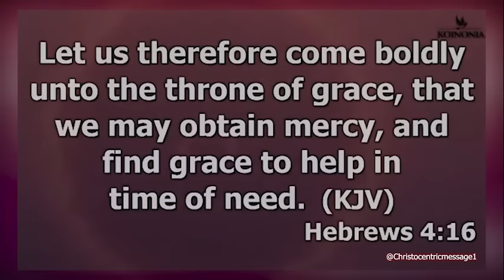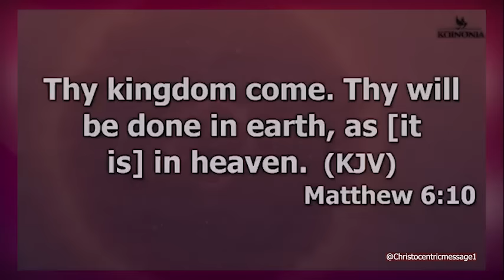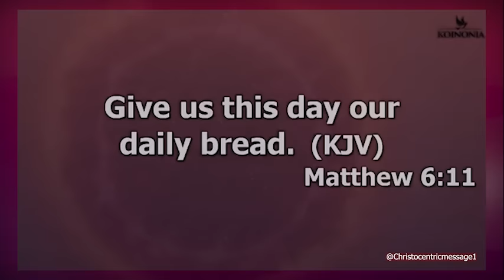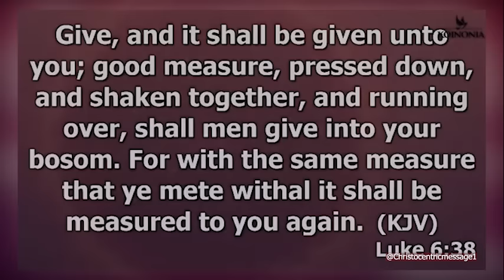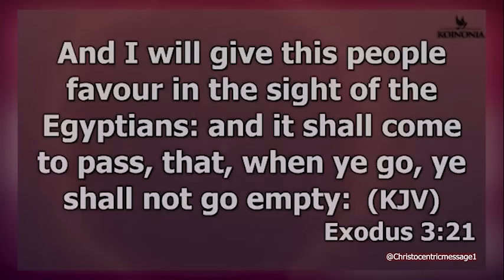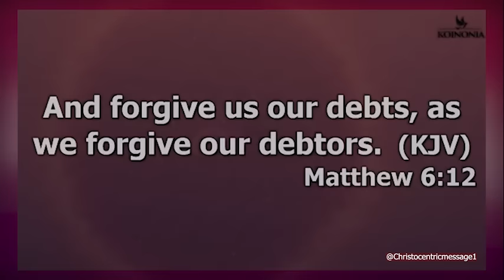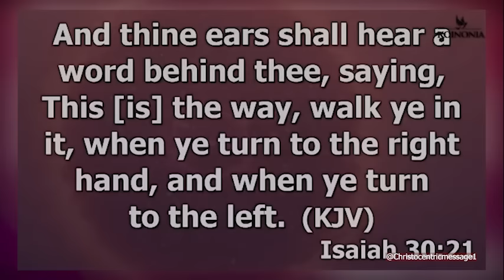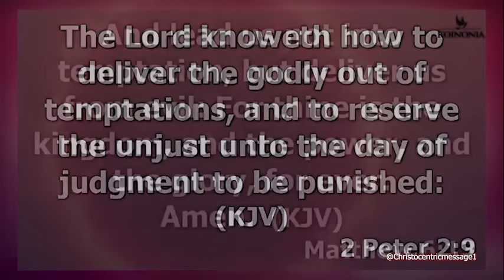YOUR PRAYER LIFE WILL SHIFT TO THE NEXT IF YOU LEARN THIS - APOSTLE JOSHUA SELMAN